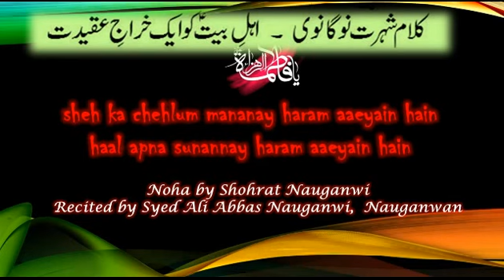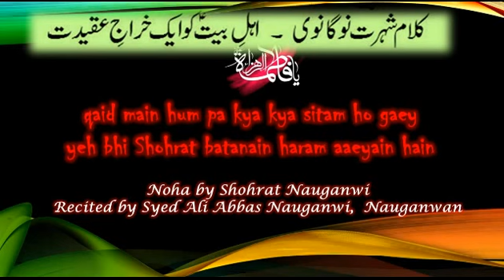Shohrat Nauganwi's Noha by Syed Ali Abbas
qaid main hum pa kya kya sitam ho gaey
yeh bhi Shohrat batanain haram aaeyain hain
Recited by Syed Ali Abbas Nauganwi